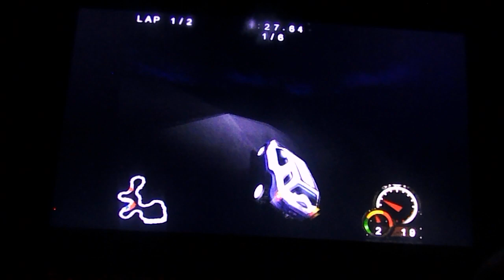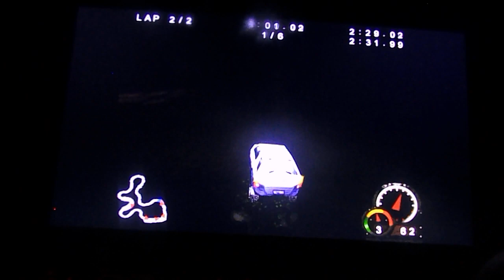Test Drive Off Road 3 Mix of Different Modifications 24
Racing on a track called: Canadian Rockies Night Reverse,
Using Isuzu VehiCross (1999).